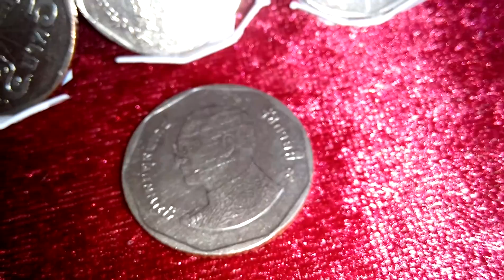เหรียญ 5 บาท พ.ศ. 2555 เหรียญของแท้ๆ แน่นอน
มีมากและของแท้ๆนะจ๊ะ รีบสะสม เชื่อครู